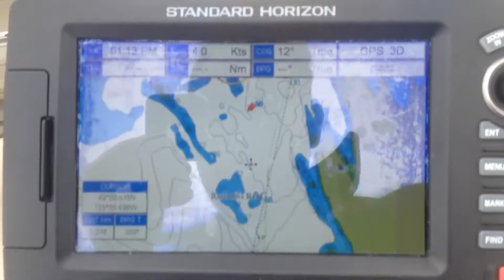Porlier Pass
Full throttle making 4 knots fighting the ebb  Porlier Pass, British Columbia